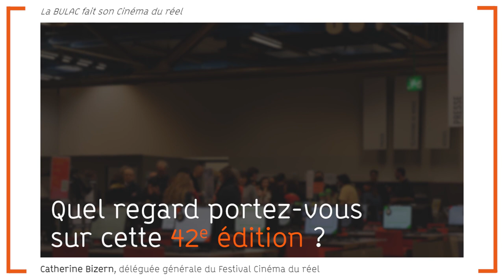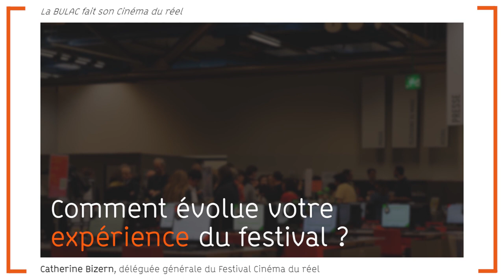Entretien Catherine Bizern - Présentation de l'édition 2020 de Cinéma du réel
Catherine Bizern, déléguée générale du Festival Cinéma du réel, nous recevait le 11 février 2020 pour une interview à la Bibliothèque publique d'information (Bpi). Elle nous donne ici son point de vue sur cette 42e édition du festival.

00:08 - Quel regard portez-vous sur cette 42e édition ?
02:00 - Comment évolue votre expérience du festival ?
03:08 - Quelle place pour les mobilisations sociales actuelles dans cette édition 2020 ?